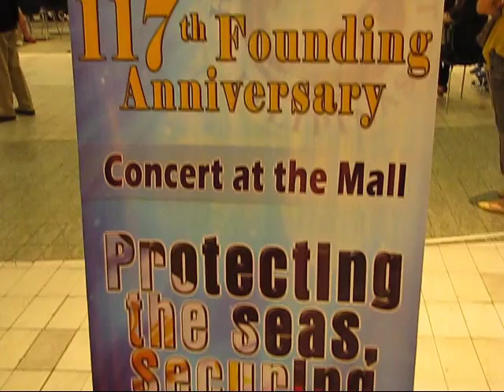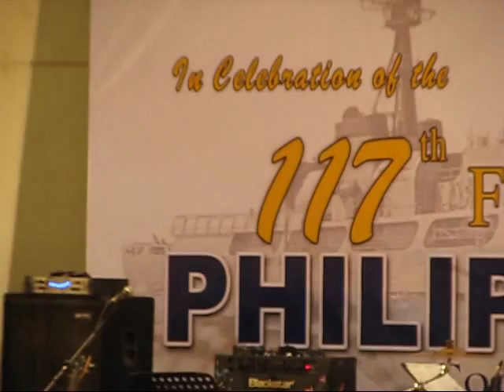Philippine Navy Band Plays ABBA at Trinoma Concert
The Philippine Navy Band commemorates the Philippine Navy's 117th founding anniversary with a public concert at Landmark Trinoma. Here, the band plays the music of the Swedish pop group ABBA.